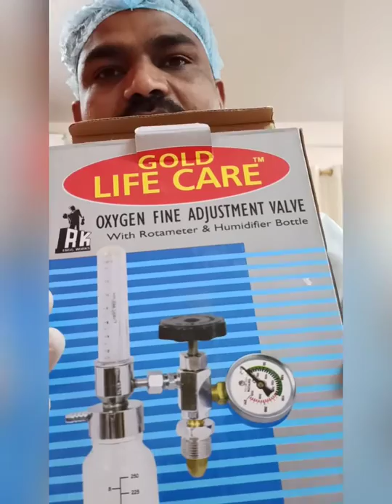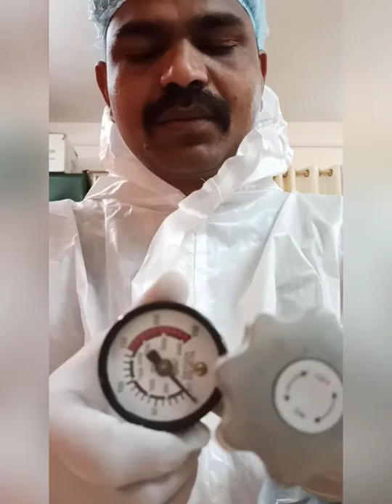How to prepare oxygen cylinder in Tamil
How to ready the oxygen cylinder before used to patients